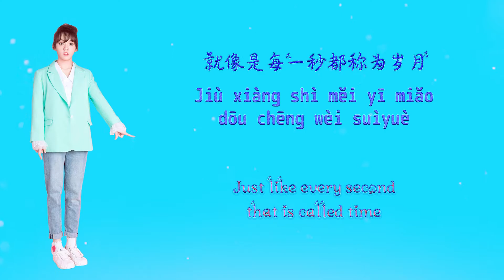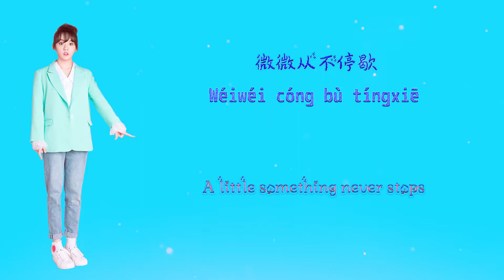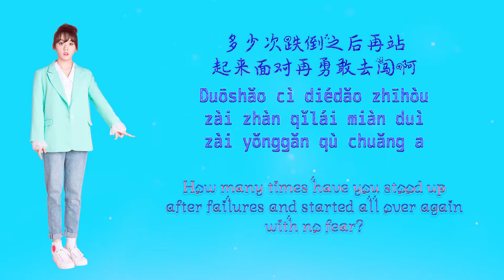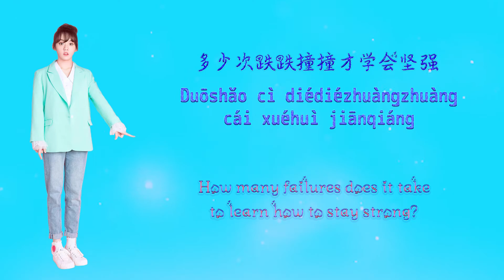Meddhi Fu (傅如乔) - A Little (微微) - [Chi|Pin|Eng] lyrics